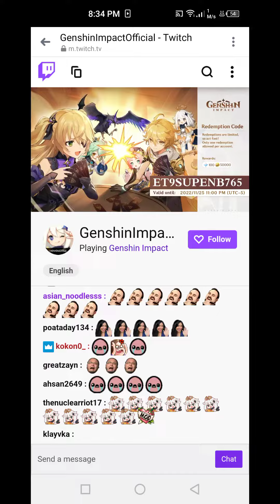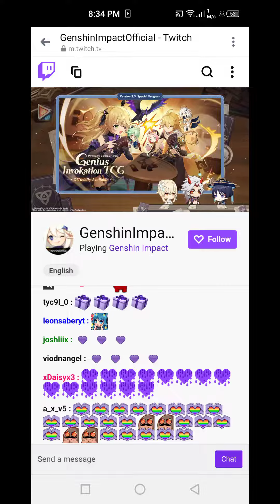3RD 3.3 REDEMPTION CODE GENSHIN IMPACT